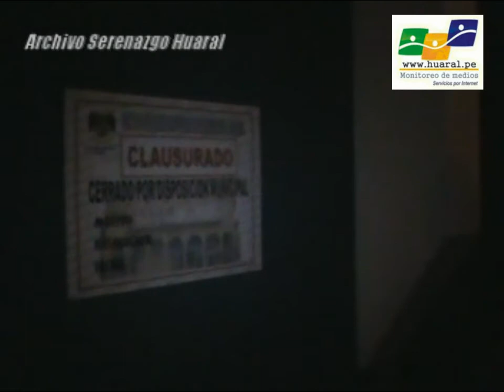Municipalidad de Huaral cerro locales nocturnos en Huaral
Uno de los locales intervenidos fue el "Tavarua Night Club"